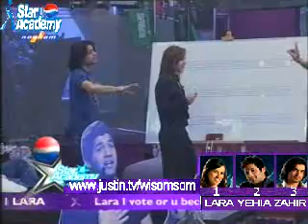Evening 4/29 (9-16)